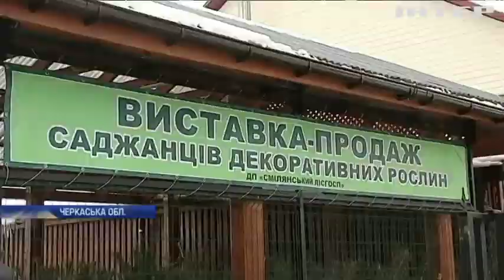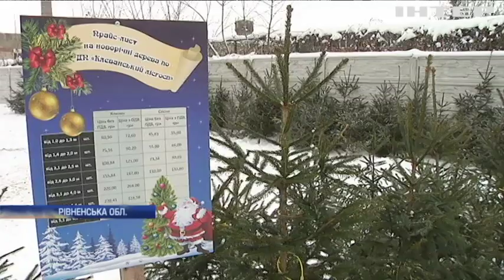Готуємось до свята: скільки коштує новорічна ялинка?